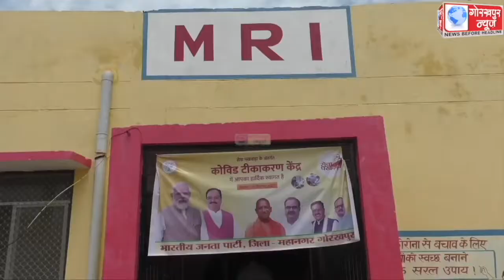17 सितंबर से लेकर 2 अक्टूबर तक चलने वाले सेवा पखवाड़ा अभियान के क्रम में भाजपा महानगर के कार्यकर्ताओं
17 सितंबर से लेकर 2 अक्टूबर तक चलने वाले सेवा पखवाड़ा अभियान के क्रम में भाजपा महानगर के कार्यकर्ताओं द्वारा कोविड टीकाकरण केंद्र के स्टाल का एमएलसी एवं क्षेत्रीय अध्यक्ष डॉ धर्मेंद्र सिंह ने किया शुभारंभ,कहा,पीएम मोदी के कारण पूरे देश की जनता को लगाए जा चुके हैं 200 करोड़ से अधिक कोविड के वैक्सीन